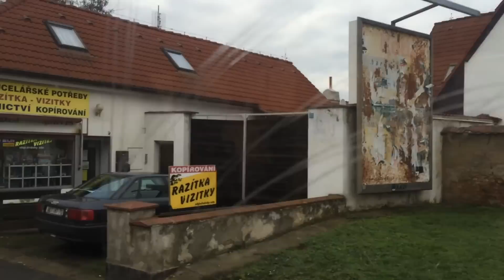Моя неделя. Потепление, лампы, закат. Прага. Влог 155 | Olinka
Короткая нарезка из повседневных будней. Потепление, йога, интересные лампы и красивый закат. Прага, Чехия.